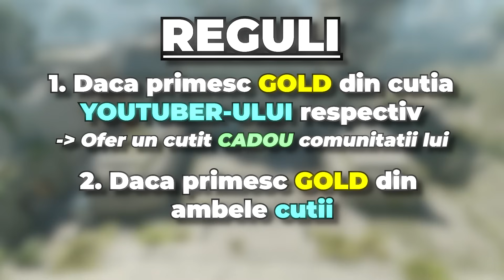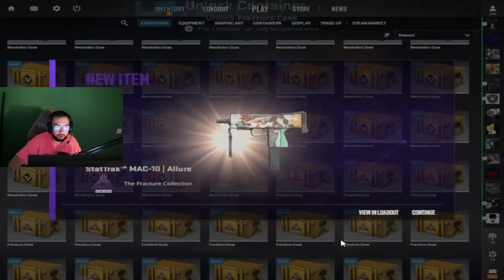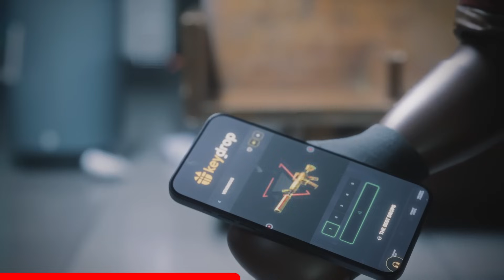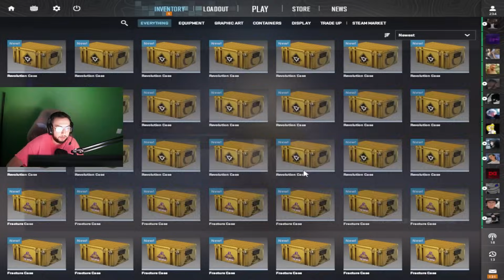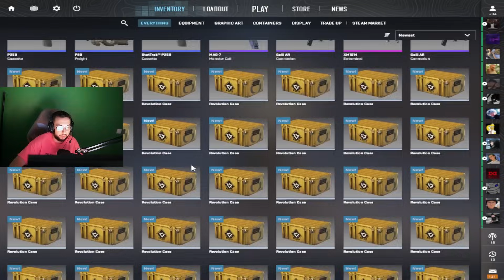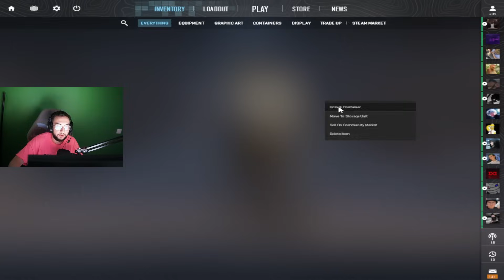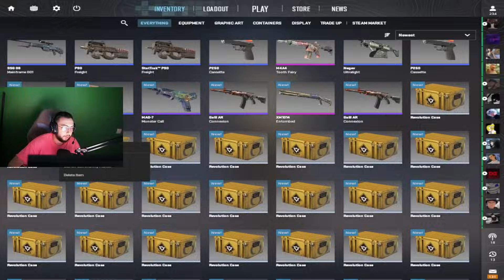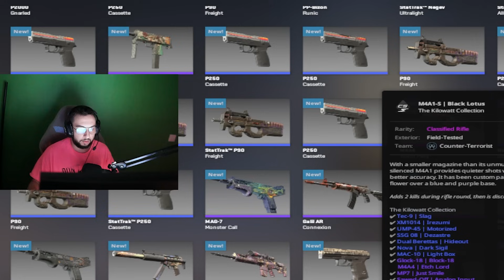JAXI VS CONACU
JAXI VS CONACU CASE BATTLE - un CONCEPT ORGINAL pe care as vrea sa il mai fac, daca aveti cutii care sa ma ajute pe viitor :

PE DISCORD cu FRATELE MNC, pentru cine se intreaba.